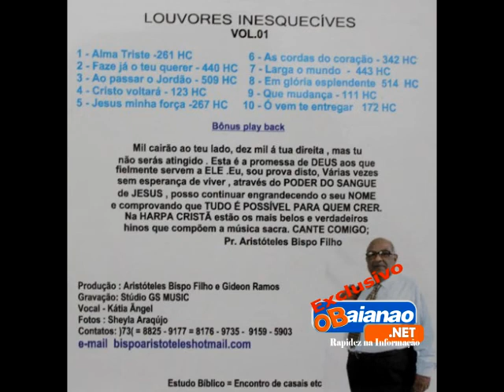Pr Aristoteles Quando o Jordão Passar